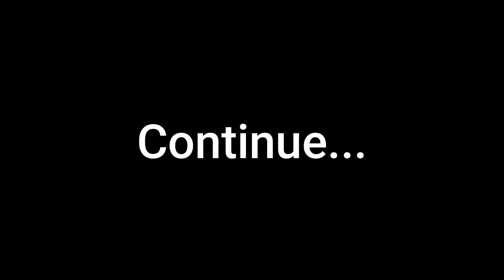स्पोर्ट्स पर्सन को चाहिए इस तरह की हॉस्पिटल में सुविधा बताई पेशेंट ने ये बात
The anterior cruciate ligament (ACL) is one of the key ligaments that help stabilize the knee joint. The ACL connects the thighbone (femur) to the shinbone (tibia). It's most commonly torn during sports that involve sudden stops and changes in direction

Symptoms of ACL Tear
- Knee swelling
- Pain around the knee joint
- Sensations of buckling or giving out of the knee
- Knee instability

Dr. Naveen Sharma is a Sports & Injury Specialist. He also specializes in arthroscopy and joint replacement. In this video, he talks about ACL Injury and its causes, symptoms, and treatment.

ACL,ACL surgery recovery
mensicus
acl physiotherapy
knee ligament
best dr for knee
dr naveen sharma
acl recovery gym exercise
acl injury in hindi
acl ligament kya hota hai
ligament tear treatment exercises
ligament injury symptoms
Can ACL Heal on its Own
ACL Tear Causes
क्या ACL Tear अपने आप ठीक हो सकता है?
ghutne ka ligament
acl injury treatment
acl best treatment
acl replacement
acl mcl pcl

9. क्या आपका कंधा भी उतर गया है तो देखे ये विडियो, Best Shoulder Dislocation TREATMENT
10. ACL INJURY, HINDI Q&A WITH DR NAVEEN SHARMA HOW TO DIAGNOSE ACL TEAR AND TREATMENT